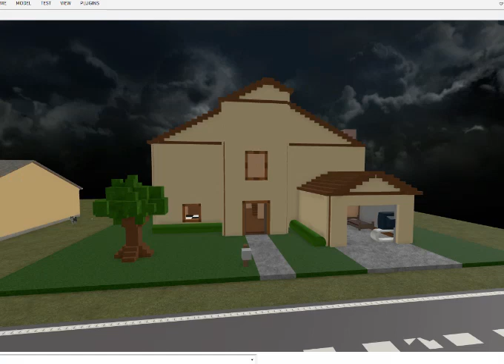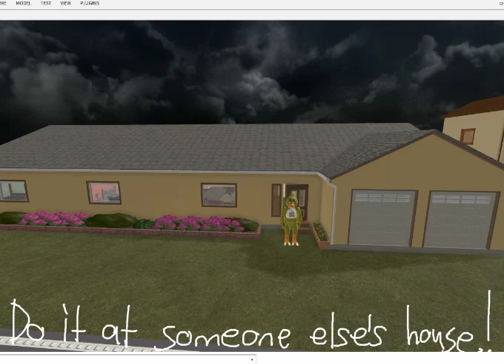Fnaf Roblox Animation Episode 252 | Tricks Or Treats?